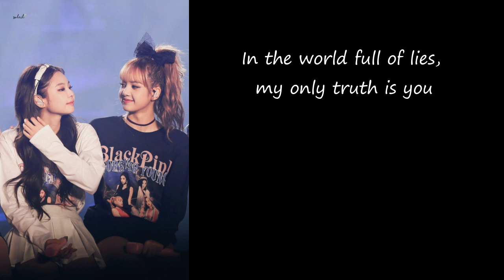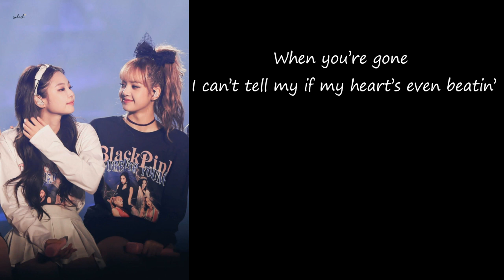Blackpink JenLisa STAY English Rap Part